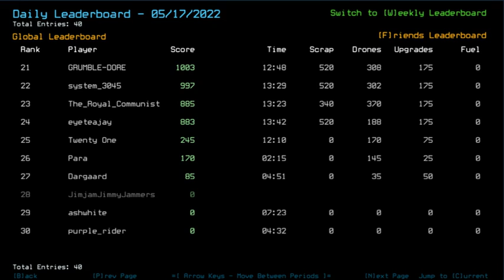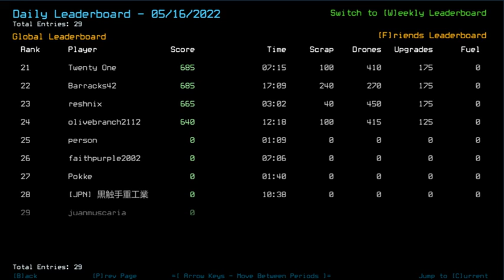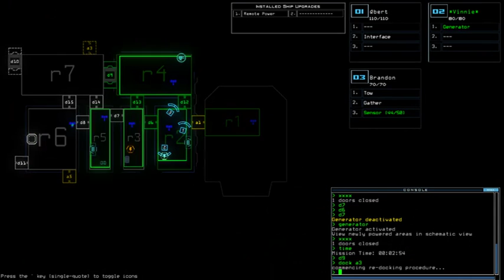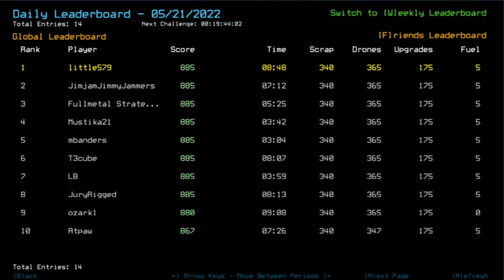21.5.22 Duskers Daily Challenge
Hurray! Exams are (almost) all done, so it's time for more Duskers! Unfortunately I caught a cold in my time away, so we are going back to no commentary for now.

Here, have some links!